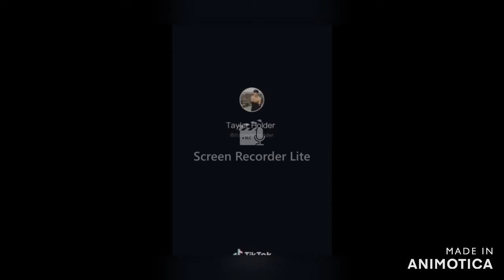Famous Tiktokers Collaborations